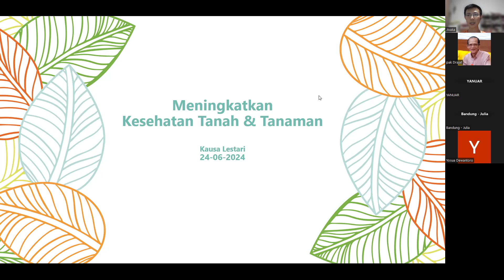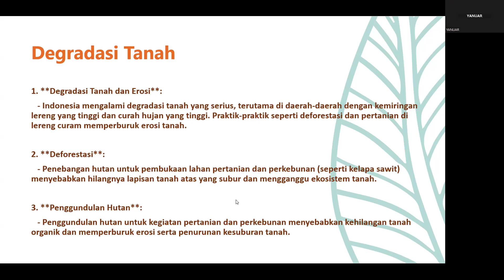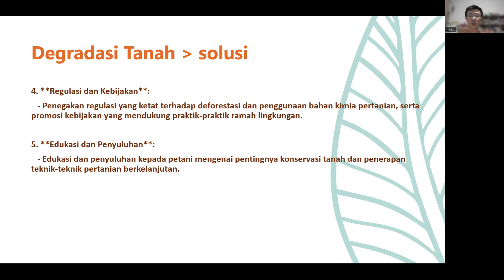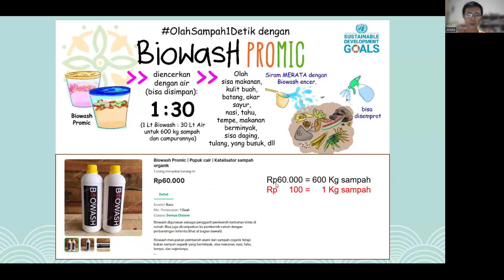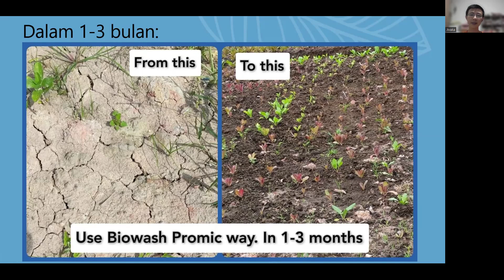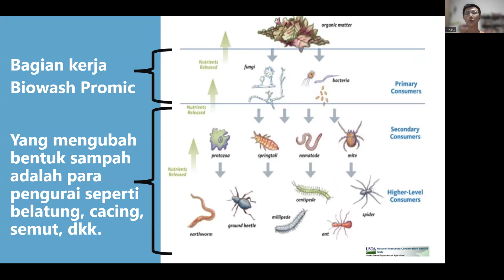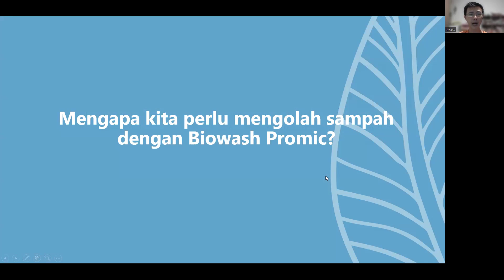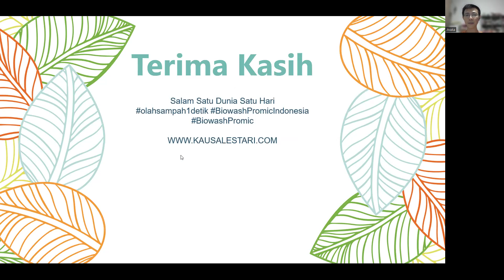Webinar Meningkatkan Kesehatan Tanah dan Tanaman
Webinar Meningkatkan Kesehatan Tanah dan Tanaman, 24 Juni 2024